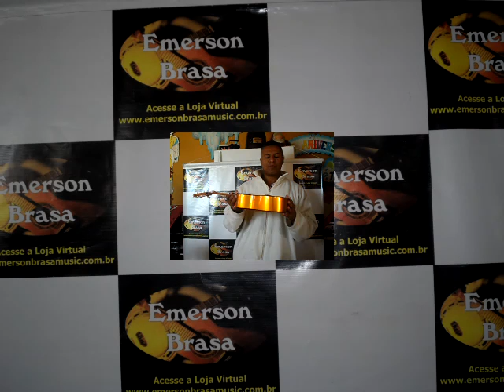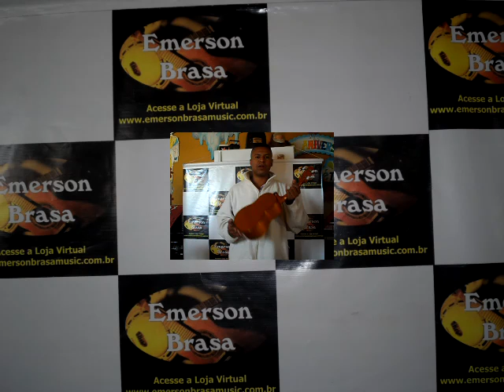Quer Ganhar um Cavaco ou Banjo ???